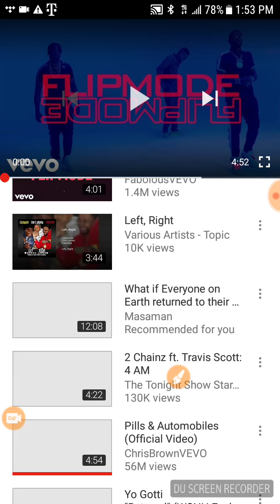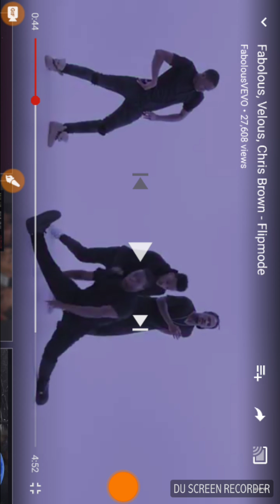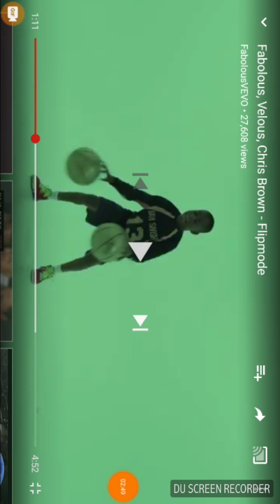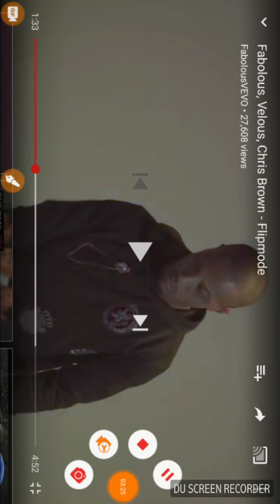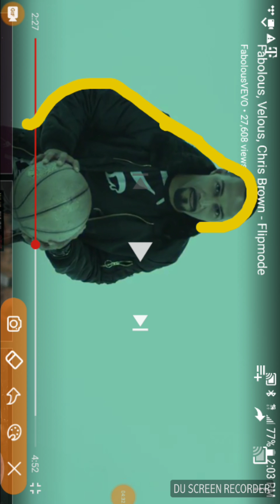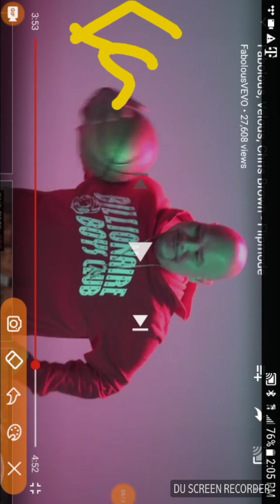Fabulous Flip Mode Reaction